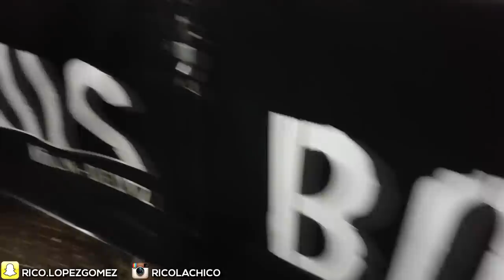LifeStyle#DiesDas Cologne Köln Bootshaus , Aufladen für eine Party!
!!Social Media!!
Intro: T.A.T.U - All Things she said ( Rusty Hook Flip)
Outro: Blue Skies (revoke Remix) - Lenka
Song:

!! Spotify: Lachico123 Ricos Musclegym :)!!